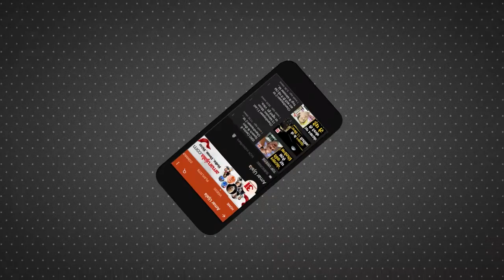Uttar Pradesh News: Jayant के प्लान से BJP में खलबली, Akhilesh Yadav के साथ चलेंगे ये बड़ा दांव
Uttar Pradesh Politics: उत्तर प्रदेश में लोकसभा चुनाव की तैयारी में हर दल पूरी तरह जुट गए हैं. देश की राजनीति का रास्ता यूपी  से होकर गुजरता है. और यूपी की सियासत पूर्वांचल से तय होती है...लेकिन ऐसा लगता है कि अब पूर्वांचल में जयंत चौधरी का प्लान बीजेपी के खेमे में खलबली मचा सकता है...

Every party is fully engaged in the preparations for the Lok Sabha elections in Uttar Pradesh. The path of country's politics passes through UP and the politics of UP is decided from Purvanchal. But it seems that now Jayant Chaudhary's plan in Purvanchal can create panic in the BJP camp.